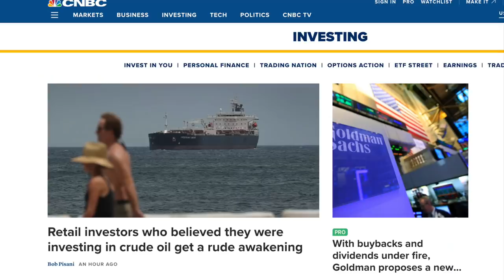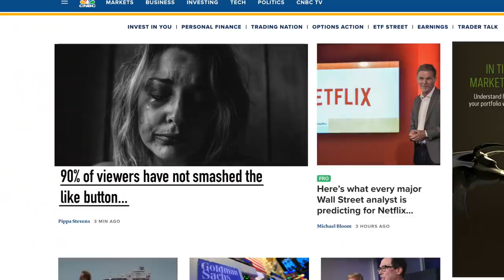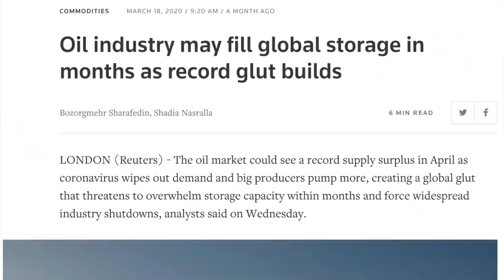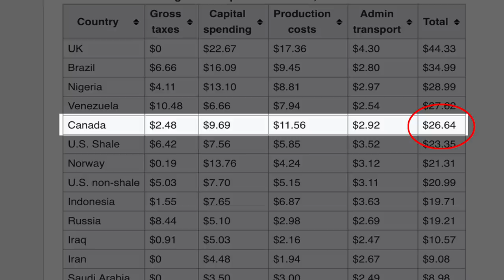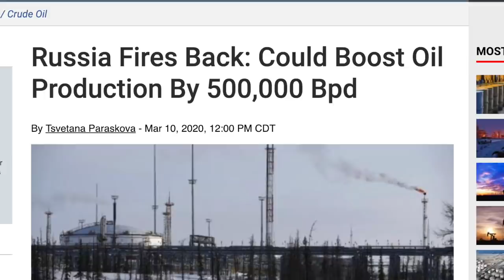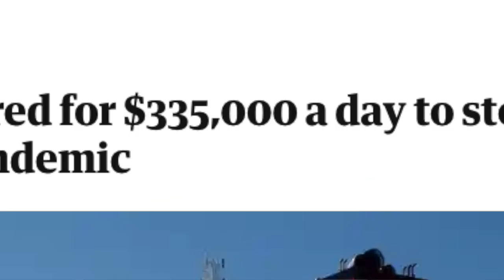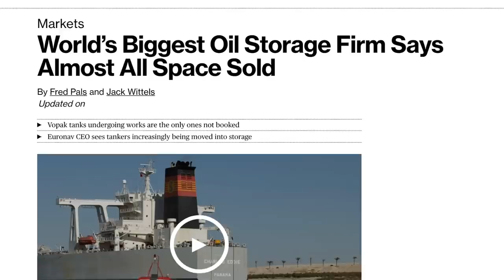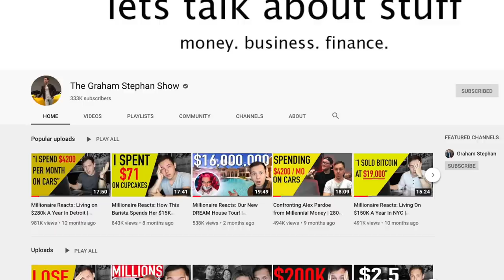GET PAID TO INVEST IN OIL | Infinite Money Explained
Due to popular demand, here is the explanation of the 2020 oil crisis, negative prices, and how you can invest to make money - Enjoy! Add me on Instagram: GPStephan

The YouTube Creator Academy: $200 OFF:
Learn EXACTLY how to get your first 1000 subscribers on YouTube, rank videos on the front page of searches, grow your following, and turn that into another income source

Real Estate Agent Academy: $200 OFF
The Real Estate Agent Academy: Learn how to start and grow your career as a Real Estate Agent to a Six-Figure Income, how to best build your network of clients, expand into luxury markets, and the exact steps I’ve used to grow my business from $0 to over $125 million in sales

My ENTIRE Camera and Recording Equipment:

Here’s the issue right now: With our economy shut down, we’re not using as much oil anymore. But even though demand has slowed down, production of oil has continued on as usual, even though we aren’t using as much of it. That’s created a SURPLUS of oil that needs to go somewhere…but now there’s not enough space to store it.

When you hear about ‘negative oil prices,’ it’s referring to what’s known as Oil Futures…or, more specifically, the Oil Futures of one supplier in Particular, West Texas Crude.

In this case, people bought oil FUTURES at a higher price, not expecting things to get so bad…and, as the price of oil fell, it became apparent that those future prices became less and less valuable. So much so, that, because they literally ran out of space to hold all of this oil…it’s cheaper for the people who bought oil futures to PAY YOU TO TAKE IT OFF THEIR HANDS, than it is for them to figure out some place to store it.

As for whether or not this is going to save you money when you go fill up your gas tank…the answer is yes, and no. YES, lower oil prices will mean that you pay less to fill up your car. BUT, the price of gas you pay is made up of several other costs that need to be factored in…like, distribution, refining, taxes, and then the cost of oil itself. So, all in all…you’ll still pay for gas to fill up your car, it won’t be free, and you won’t get PAID.

Now, for what this means to you and I…well, if this keeps up, some US oil and gas based businesses could go under. Eventually, some companies can’t just run at a deficit forever and will have to close…although it’s unclear where the tipping point will be. Although, if you want to make MONEY from this…well, most likely, you’ll be investing in or shorting oil or gas companies…and when it comes to that, I’ll be honest…I have no idea what’s going to happen, I’m not investing in ANY of this myself…and I’m more curious about the broad implications for the entire economy, than I am about making a quick profit on this.